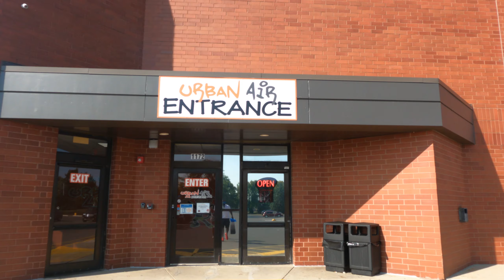Keith Hardy 7th Birthday Party at Urban Air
We had a lot of fun with family and friends.

Happy Birthday Nephew.